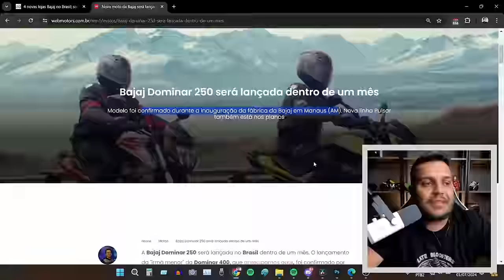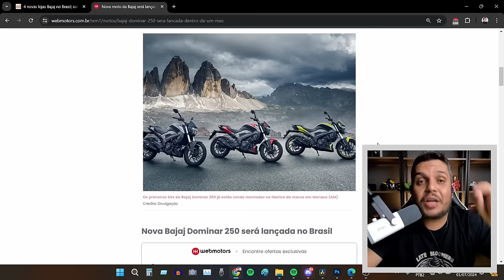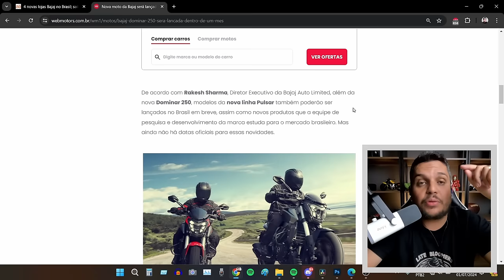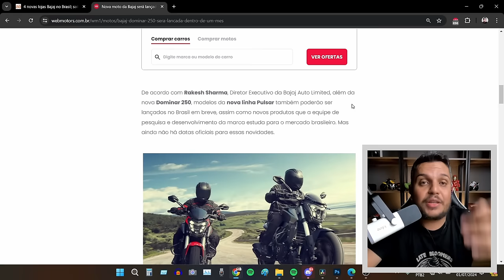🚨Eiita - Outra NOVIDADE da BAJAJ CHEGANDO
✅Haya Creations✅
Film Maker
✅Vulcan Radical Store✅
Endereçõ: Rua Marquês do Herval, 95 - Centro
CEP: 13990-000